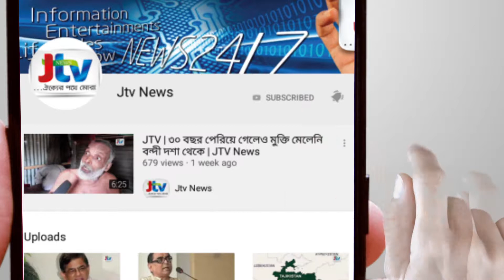JTV | জগন্নাথপুরের রানীগঞ্জ বাজারের ড্রেইন সমস্যা সমাধানের নেই কোন উদ্যোগ | JTV News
সুনামগঞ্জ জগন্নাথপুরের মুক্তিযুদ্ধের স্মৃতি বিজরিত ঐতিহ্যবাহী প্রাচিন রানীগঞ্জ বাজার যেন তার পুরনো ইতিহাস থেকে সরে যাচ্ছে। বাজারটি ধীরে ধীরে ক্রেতা শূন্য হয়ে সময় কাটানো আড্ডার বাজারে পরিনত হচ্ছে। বাজারের বিভিন্ন সমস্যা সামাধানে উদ্যোগ গ্রহন না করায় ক্ষোভ প্রকাশ করছে ব্যবসায়ী ও জনসাধারন। ঢাকা-সুনামগঞ্জ মহাসড়কে চলাচলকারী যানবাহন যাতায়াতে পূর্ববাজারের এ সড়কটি গুরুত্বপূর্ন। প্রত্যেক বছর বর্ষা মৌসুমে এ সড়কটি পানিতে সয়লাব হয়ে যায়। সমস্যায় পড়েন বাজারে আসা ক্রেতা সহ বাজারের ব্যবসায়ীরা। অনেক দোকান বৃষ্টির পানিতে তলিয়ে যায়। জলাবদ্ধতা নিরসনে অনেকদিন যাবত পানি নিষ্কাশনের কাজ হবে এমন আশা দেখিয়েও কাজ হয়নি। ঐতিহ্যবাহী রানীগঞ্জ বাজরের দৈন্যদশা বাজারবাসীকে অসহনীয় দুর্ভোগে ফেলে রেখেছে দীর্ঘ দিন যাবৎ। সদিচ্ছার অভাবে জনপ্রতিনিধিরা এর সমাধান করছেন না বলেও ক্ষোভ প্রকাশ করেন অনেকে। এব্যাপারে রানীগঞ্জ বাজার কমিটির সভাপতি ও বর্তমান চেয়ারম্যান শহিদুল ইসলাম রানার বলেন অতি দ্রুতই পানি নিষ্কাশনের ব্যবস্থা করা হবে।